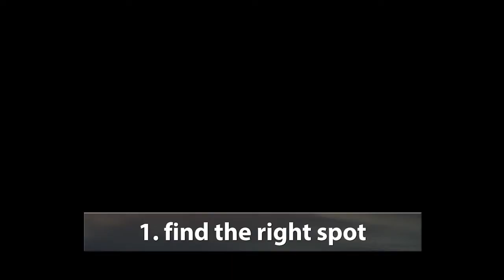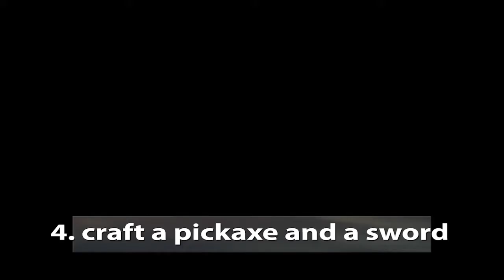how to survive your first night in Minecraft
I explain the best way I've figured out to survive the first day. In the years I've been playing this is the best way I've come across.